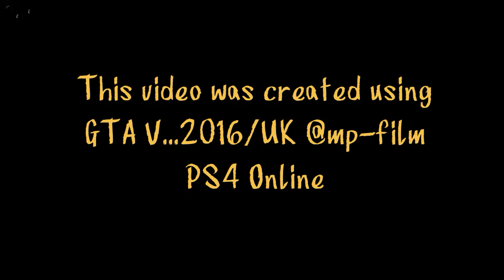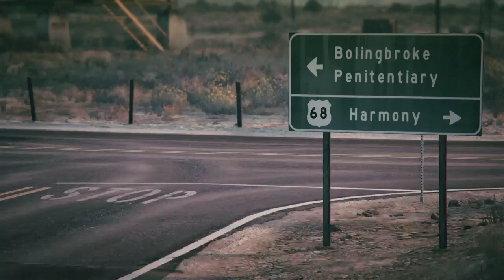FIGHT...part 2*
PS4 Online GTA 5 Video/GTA Game Film                                                                               @mp-film & Shakey Hand Production                                                                                    In Association With Herb House Studio & AMP-Film Community                                       Film By A.Littleboy                                                                                                                     Directed By A.Blue                                                                                                                     AMP...Present's/EST :1997